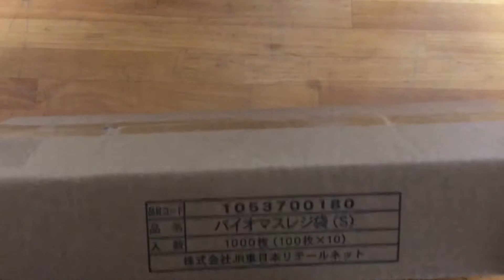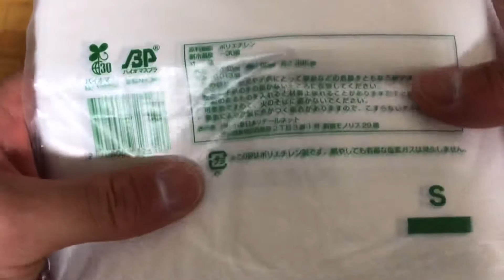秋田で買ったお土産を紹介します！！！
いえーい